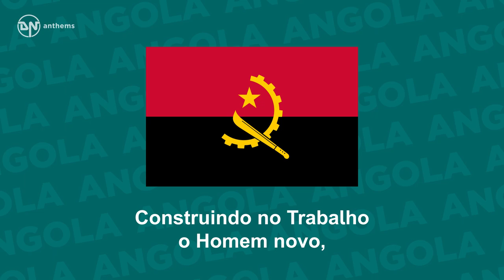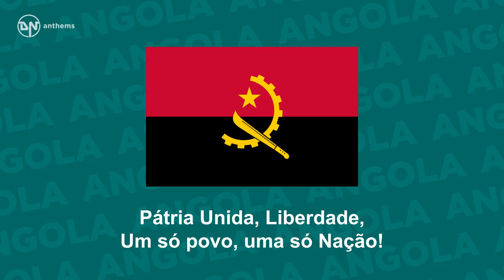National Anthem of Angola - Angola, Avante!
The national anthem of the Republic of Angola.

Lyrics in Portuguese:
Ó Pátria, nunca mais esqueceremos
Os heróis do quatro de Fevereiro.
Ó Pátria, nós saudamos os teus filhos
Tombados pela nossa Independência.
Honramos o passado e a nossa História,
Construindo no Trabalho o Homem novo,
Angola, avante!
Revolução, pelo Poder Popular!
Pátria Unida, Liberdade,
Um só povo, uma só Nação!
Angola, avante!
Pátria Unida, Liberdade,
Levantemos nossas vozes libertadas,
Para a glória dos povos Africanos,
Marchemos combatentes Angolanos,
Solidários com os povos oprimidos,
Orgulhosos lutaremos pela Paz,
Com as forças progressistas do mundo,
Angola, avante!
Pátria Unida, Liberdade,
Angola, avante!

English Translation:
O Fatherland, we shall never forget
The heroes of the Fourth of February.
O Fatherland, we salute your sons
Who died for our Independence.
We honour the past and our history
As by our work we build the New Man.
Forward, Angola!
Revolution through the power of the People!
A United Country, Freedom,
One People, one Nation!
Forward, Angola!
Let us raise our liberated voices
For the glory of the peoples of Africa.
We shall march, Angolan fighters,
In solidarity with oppressed peoples.
We shall fight proudly for Peace
Along with the progressive forces of the world.
Forward, Angola!
Forward, Angola!